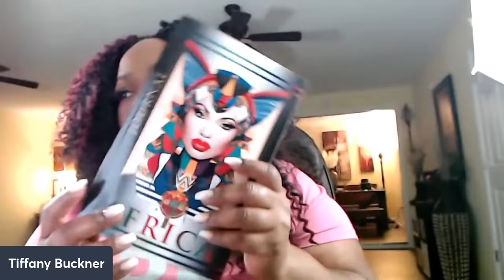What You're About to Learn is Going to Shift Your Life (Watch Til the End!)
What You're About to Learn is Going to Shift Your Life (Watch Til the End!) In this powerful lesson, you are about to discover what's been holding you back, causing a substantial delay in your life, and what's been standing between you and the Most High God! You DO NOT want to miss this powerful lesson!